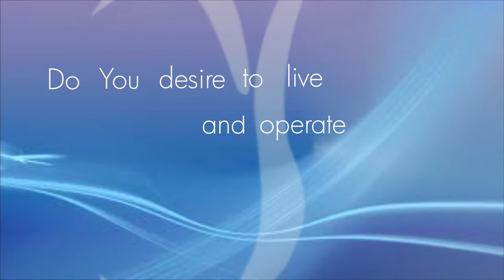RULES OF RICHES Part 1 || Pastor Kayode Adeshoga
NERDC Building, Nerdc Road, Agidingbi Alausa Ikeja,
Lagos Nigeria.